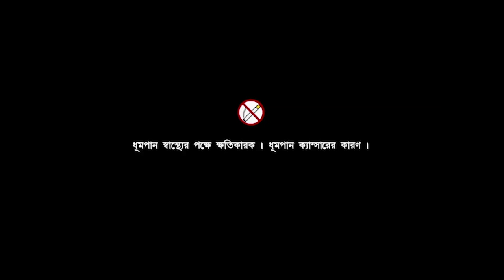Sanjher Jonaki Trailer | A Film By Somnath Sen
Bengali Feature Film "Sanjher Jonaki"
Director - Somnath Sen
Writer -Somnath Sen
Camera-Badyanath Basak

Cast:-
Rituparna Sengupta
Firdous
Haradhan Bandhopadhyay
Supriya Devi
Biplav Chatterjee
Anamika Saha
Kalyan Chatterjee
Subash Chatterjee
Puspita Mukherjee
Bodhisatya Majumder